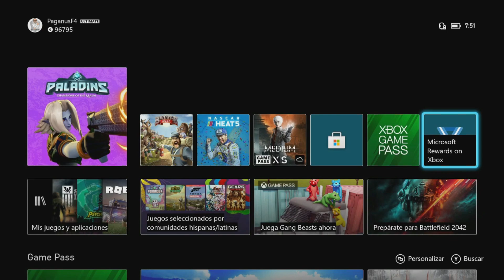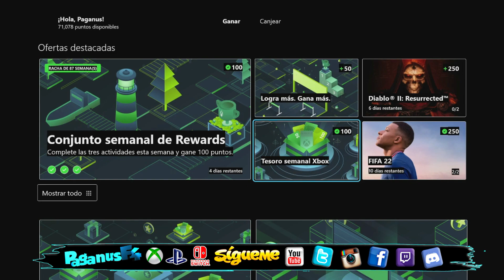Gana 100 Puntos De Microsoft Rewards En Tesoro Semanal De Xbox | Cómo Chin#€%os? | Xbox Series X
Con este TesoroSemanalDeXbox de manera fácil y rápida Gana100Puntos de MicrosoftRewards, toda la información en el video.